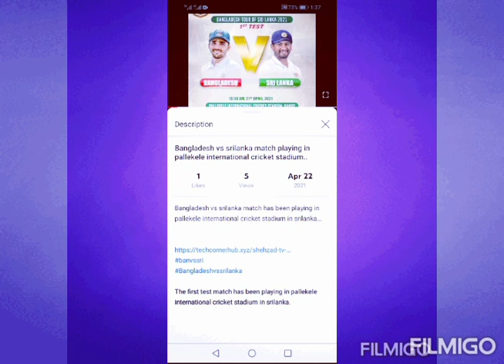🔴Cricket live, How to watch live match between Bangladesh and srilanka?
This video is about how to watch live match between Bangladesh vs srilanka? This is the 1st test match which is playing between these competitive teams.